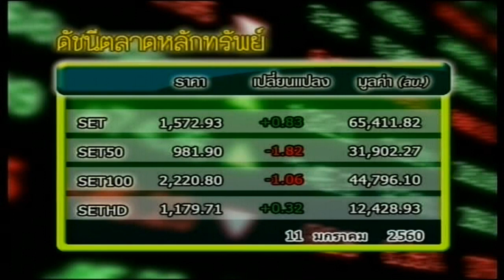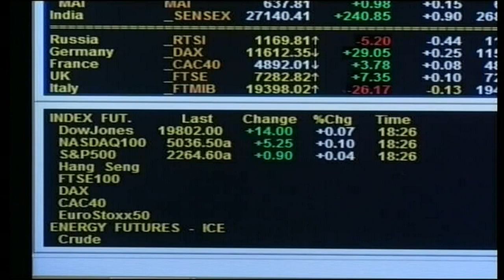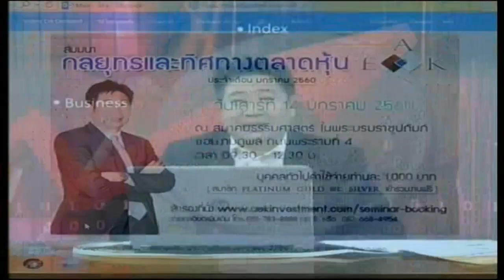ส่องหุ้น 11 ม.ค. 60 [1]